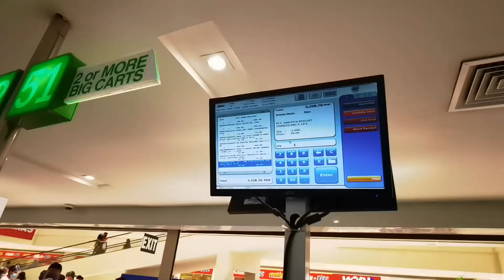Lagrimas de Esperanza ( Tears of Hope)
Just click the link below or just simply type El Lacuachero de Zamboanga

Marami sa atin nawawalan na ng pagasa lalo na ngayon pandemia sobrang hirap ng buhay marami nga diyan sumusuko na kahit sa konting problema lang dahil hindi na nila kaya harapin ang mga problema dumarating sa kanila.  Pero iba sila lola sa simula noon hanggang ngayon naghihirap pa rin sila as in sobrang hirap natutulog na nakaupo walang dingding minsan walang makain pero hindi pa rin sila sumuko nagtitiwala pa rin sila na balang  araw ay dinggin ang mga panalangin nila na makakain ng normal at makatulog ng maayos. Ng nakita ko katayuan nila lola napaisip ako marmi mga taga ciudad konting problema lang reclamo agad at sumusuko wala sa paghihirap ta pagtitiis nila lola sana maging inspiration sila lola sa mga taong may problema ngayon na huwag sumuko at darating ang panahon magiging ok din ang lahat.

Kame po ang kumakatok sa inyong mabuting puso na sana matulungan natin sila na makatayo man lang ng simpleng tirahan para makatulog sila ng maayos at kahit papano makaranas sila ng maayos na buhay.